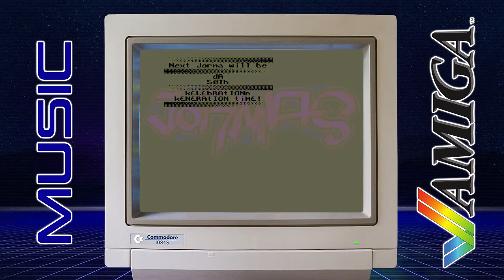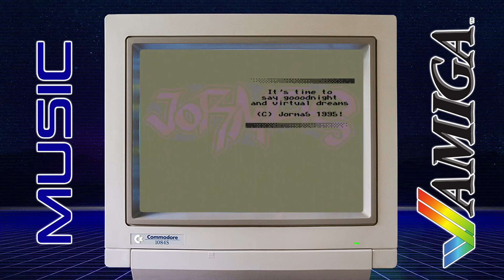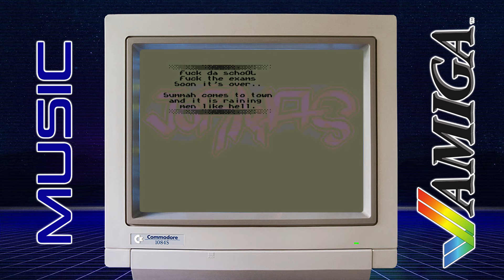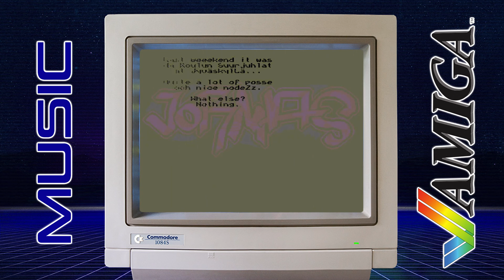Jormas - Hiki Carpalo 49 - HD Quality Amiga Music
Jormas - Hiki Carpalo 49